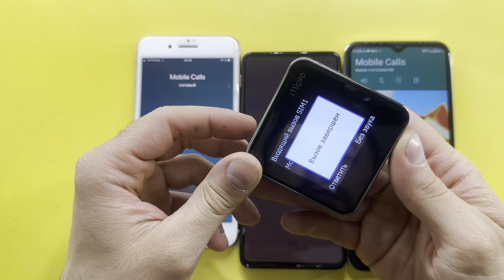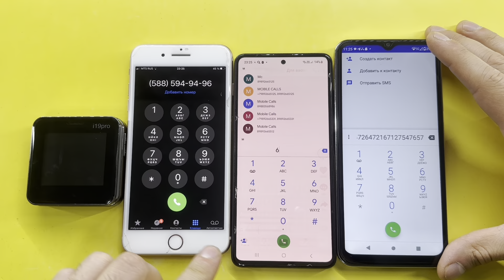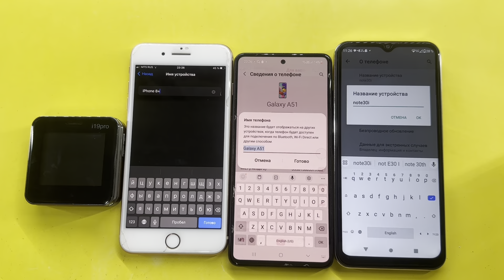Crazy Real and Fake Calls iPhone i19 Pro, iPhone 8 Plus, Samsung Galaxy A51, Infinix Note30i